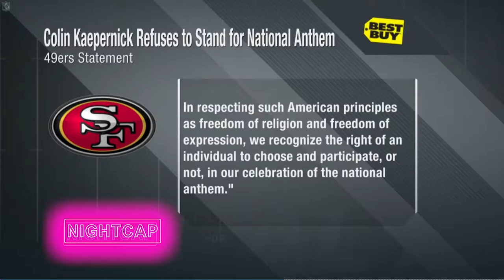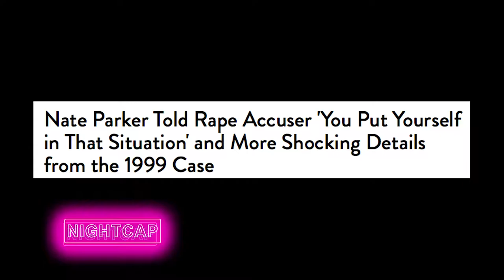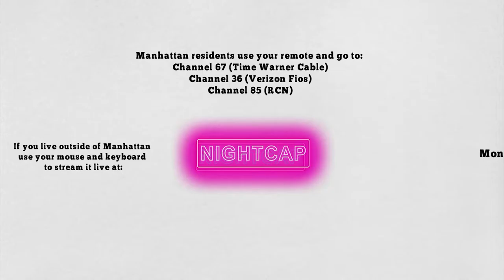Nightcap episode 11